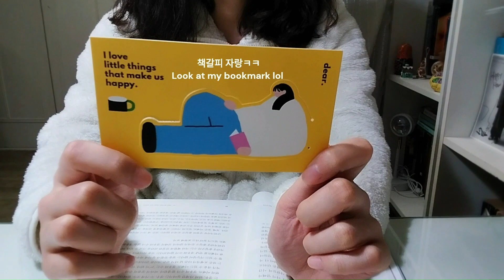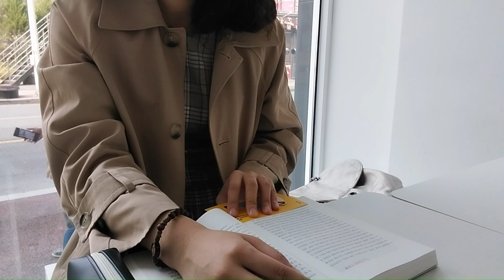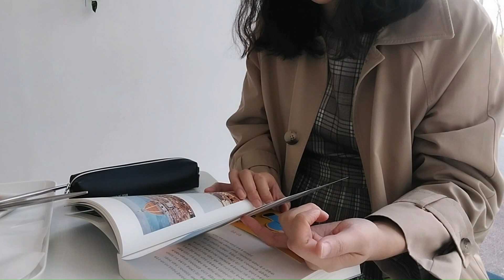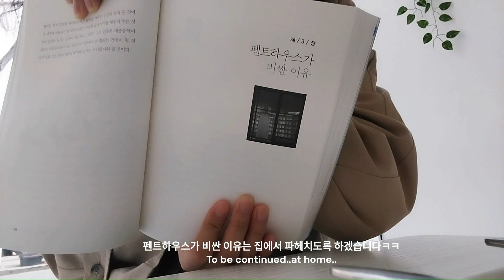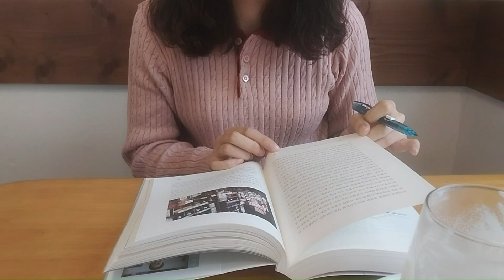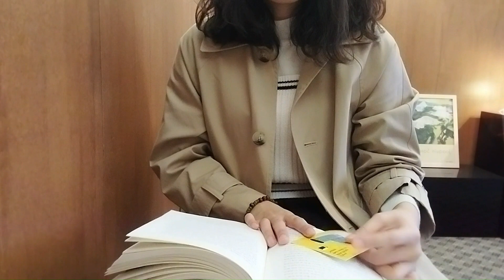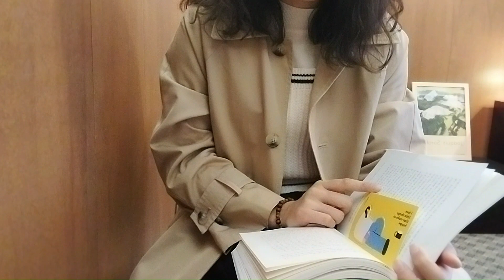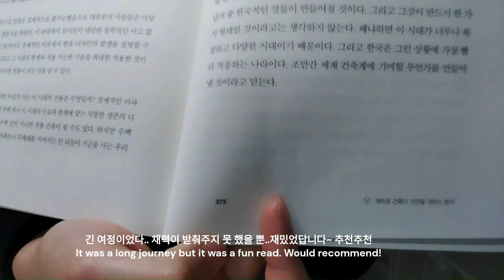독서 브이로그 | 도시는 무엇으로 사는가 | 일상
책: 도시는 무엇으로 사는가
저자: 유현준

Music🎵 : chillpeach